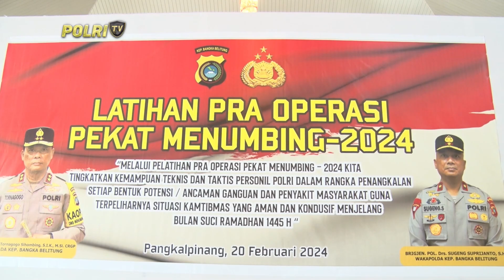PRESISI UPDATE : POLSEK PONDOK AREN AMANKAN PELAKU TAWURAN 20/02/2024 20.00